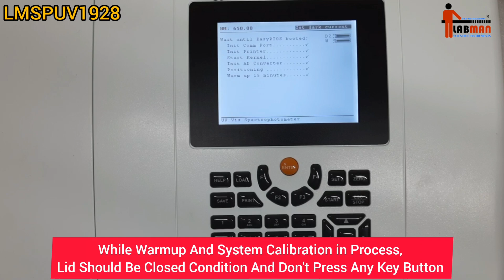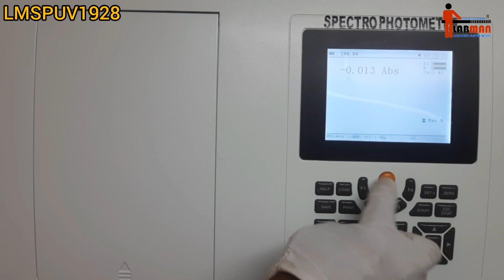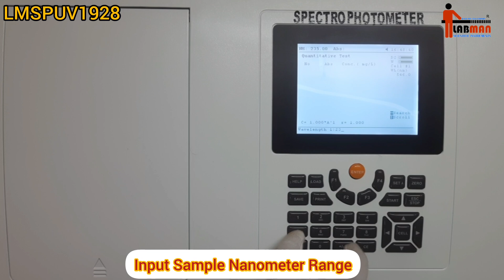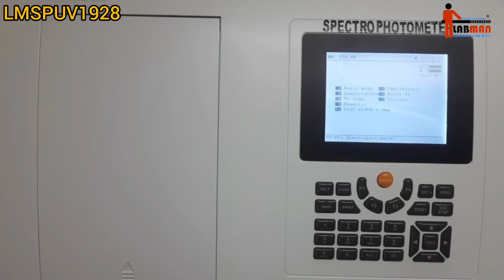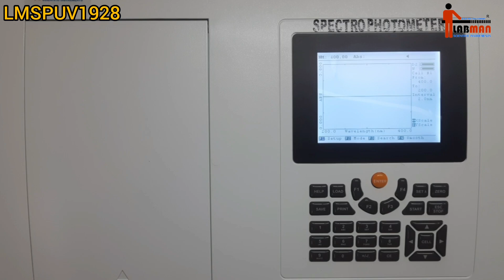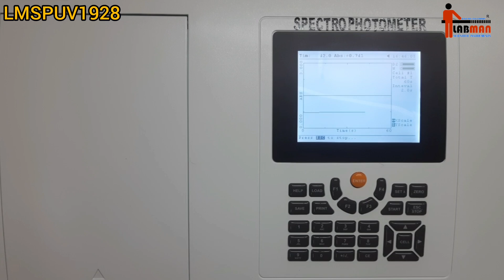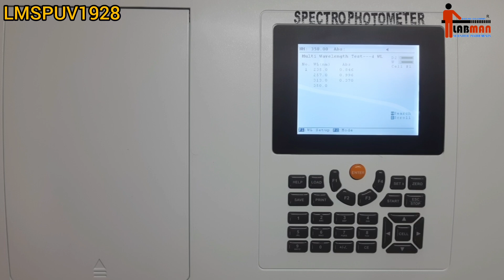LMSPUV1928 Double Beam UV-Vis. Spectrophotometer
LMSPUV1928
 Double Beam UV-Vis. Spectrophotometer